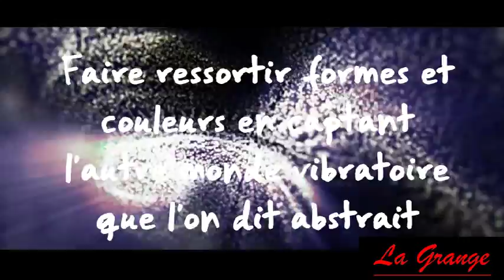René FOURGNAL (artiste peintre)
SOYEZ LES BIENVENUS AU REGARD DE MES OEUVRES
Mon but : faire ressortir formes et couleurs en captant l'autre monde vibratoire que l'on dit abstrait.

Je peins depuis l’âge de 12  ans et  j’ai très vite compris que ma vision d’une fleur, d’un paysage, ou d’un visage me laissait entrevoir l’empreinte d’une métamorphose de la vie en mouvement et qu’il me fallait pénétrer d’urgence  d’autres horizons picturaux.

Mes oeuvres sont le résultat de ces instants de conscience où j’ai eu l’impression de capter le temps et l ‘espace.  Moments sublimes en couleurs et  lignes, instants vibratoires  où chaque fréquence issue de ma pensée s’est figée. Elle se doit donc d’être partagée par d’autres à la lumière de leur sensibilité.

Ma démarche picturale se traduit donc en lignes ou formes cellulaires  et  plans géométriques,  tous colorés, émanant des champs vibratoires qui ne peuvent s’échapper de ma conscience.

Je sais que l’étalage vibratoire  de ces formes n’est pas prémédité, mais j’en assume à la fois la recherche et la découverte éventuelle.  En fait, je laisse ma main fonctionner comme les aiguilles d’un sismographe. J’abonde pour cela, à  la réflexion de DEMOCRITE  qui disait « que rien n’est né de rien ». Pour moi,  tout ce qui existe dans le monde est le fruit du hasard et de la nécessité, avec cette petite lumière  nucléaire qui m'a fait naître.

 A chacun d’entre nous de poursuivre un chemin cosmique.